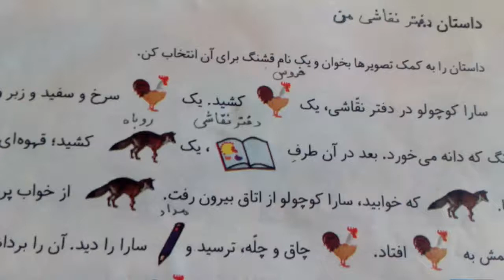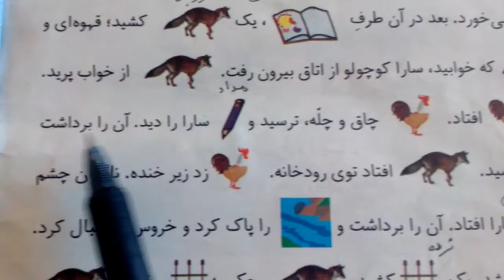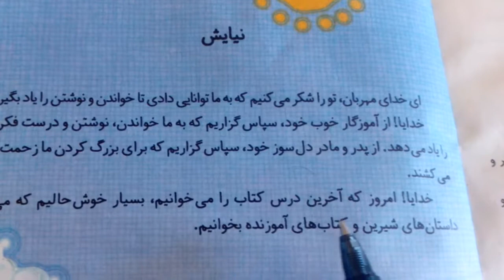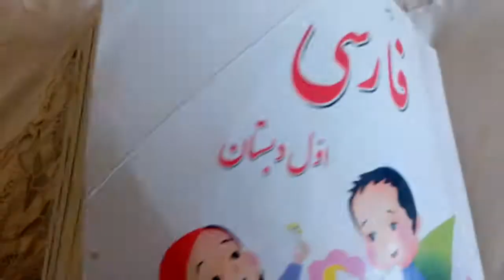فارسی آموزی اول دبستان ابتدایی خواندن درس داستان تصويرى و نيايش Farsi/Persian (beginner)111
Yalda Niaki

خواندن نیایش و داستان تصویری درس آخر بخوانیم فارسی اول دبستان

الف ب پ ت ث# ج چ# ح# خ د# ذ# ر# ز# ژ س ش# ص# ض ط# ظ# ع# غ# ف# ق#ک#گ# ل# م# ن# و# ه# ی#

Farsi-alphabet#four-Seasons#Spring#Summer#automat#winter#.

داستان تصویری 00:00  02:39
نیایش  02:39  03:51

فارسی آموزی دوم دبستان (ابتدایی) کل کتاب بخوانیم و بنویسیم